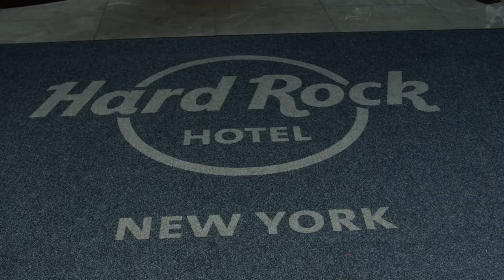Broadway's Analise Scarpaci & Samantha Williams visit Hard Rock Hotel's NYY Steak | Dinner/Theatre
Two of Broadway's rising stars, Analise Scarpaci (Mrs. Doubtfire) and Samantha Williams (Caroline, or Change) recently joined Theatrely for a very special pre-theater meal at NYY Steak, located inside New York City's new Hard Rock Hotel!

Hard Rock Hotel's Executive Chef Oscar Gonzalez joins the two table-side to introduce their outstanding 8-course meal!

Watch to see the delicious dishes both on and off the steakhouse's pre-theater menu, designed specifically for your pre-Broadway show dinner needs.

Presented by Hard Rock Hotel New York